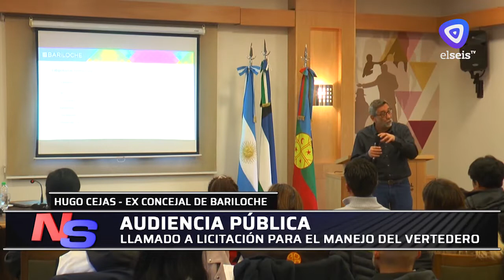Audiencia pública: llamado a licitación para el manejo del vertedero